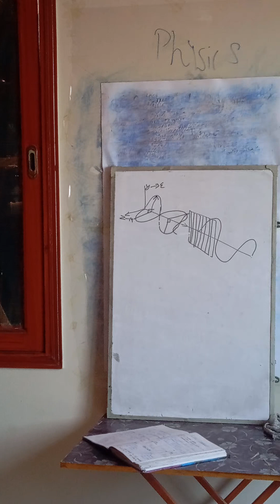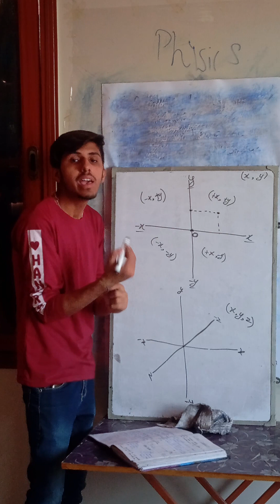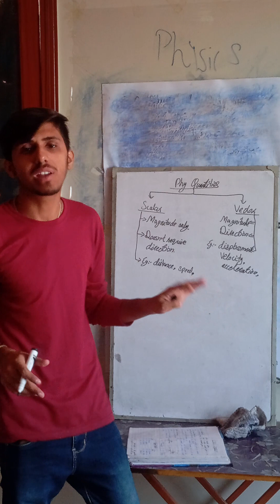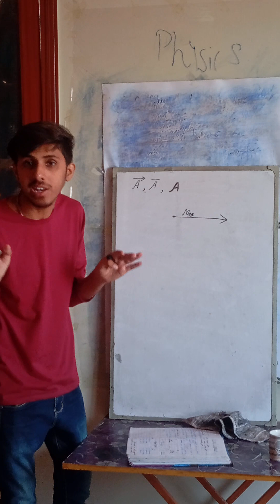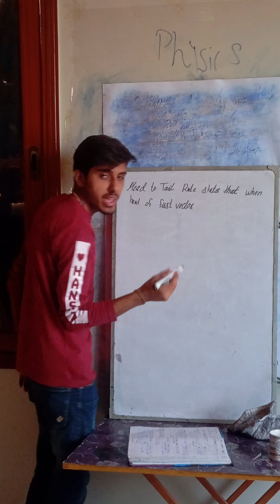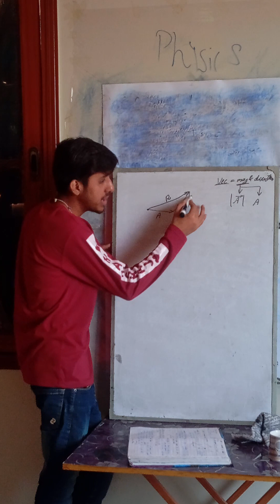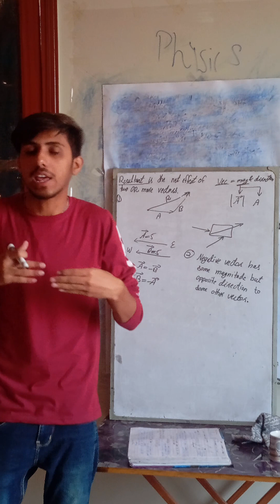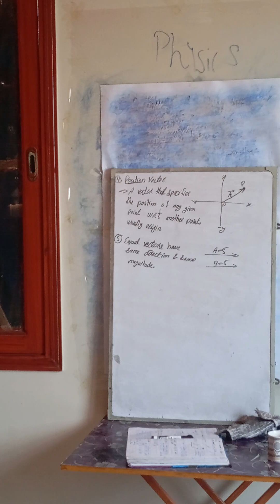Vectors and Equilibrium | Slo 2.1, 2.2.1 & 2.2.2(Part 01) | Physics XI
2.1 Cartesian Coordinate System
2.1.1 describe the Cartesian coordinate system in two and three
dimension systems;
2.2. Addition of Vectors by Head to Tail Rule
2.2.1 explain the sum of vectors using head to tail rule; *
2.2.2 define resultant, negative, unit, null, position and equal vectors